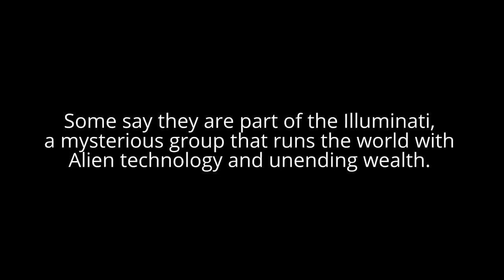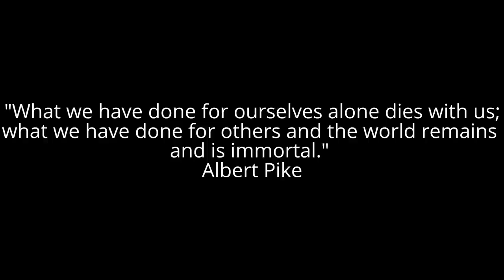The Apollo Arrow - The Freemason Car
After going horribly bankrupt we all thought that the German supercar, the Gumpert Apollo was dead.
Well it was sold to some Hong Kong investors who re-named the company “Apollo Automobili”
They gave it 1000hp and it was given a freemason badge.
Meet the Illuminati’s all new Apollo Arrow!
The Freemasons are the world’s oldest non-religious, non-political organization.
Some say they are part of the Illuminati, a mysterious group that runs the world with Alien technology and unending wealth.
The Freemason’s members range from occultists like Aleister Crowley to Apple co-founder Steve Wozniak.
This car is a sign, but of what?
Maybe these famous “brothers” have a clue.
What we have done for ourselves alone dies with us; what we have done for others and the world remains and is immortal. Albert Pike
Modern morality and manners suppress all natural instincts, keep people ignorant of the facts of nature and make them fighting drunk on bogey tales. Aleister Crowley